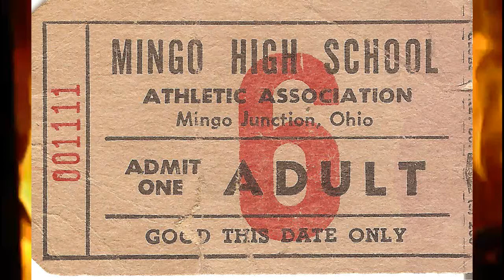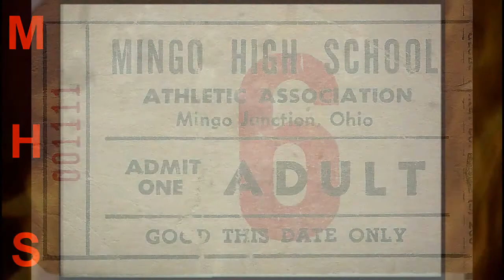1977 Mingo High School Football Scrimmage vs Stanton